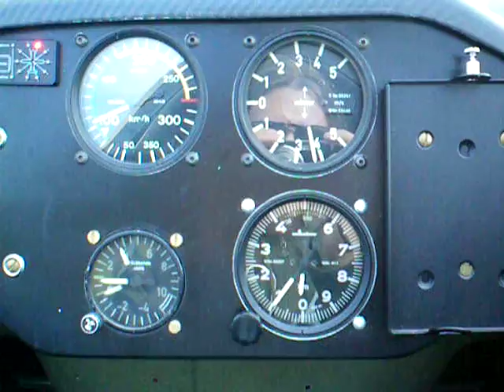Glider landing (on board)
Glider landing on board - Oerlinghausen airport Germany